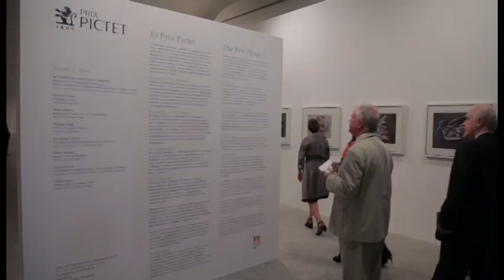Fotografía: Prix Pictet "Crecimiento" en el Real Jardín Botánico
Desde el 6 de octubre al 31 de diciembre,en el  Pabellón Villanueva del Real Jardín Botánico (CSIC),  el Prix Pictet presentará "Crecimiento", una selección de las fotografías finalistas en la 3ª edición del certamen más importante a nivel internacional dedicado a Fotografía y Sostenibilidad.
Esta tercera edición del premio Pictet, bajo el tema "Crecimiento" (Growth), contó con doce finalistas. Entre ellos, el fotógrafo norteamericano Mitch Epstein, que obtuvo el Prix Pictet por su serie de fotografías American Power, que documenta los devastadores efectos producidos por la búsqueda de energía, en el entorno y los habitantes de su país. Por su parte, Chris Jordan obtuvo la Prix Pictet Commission, a través de la cual uno de los fotógrafos finalistas es comisionado por los socios de Pictet & Cie., a documentar los trabajos que se realicen en alguna región del mundo, donde el banco apoya proyectos relacionados con la Sostenibilidad. En este caso, se trata de la Tusk Trust, en el norte de Kenia.
Desde que se presentó por primera vez en París, en mayo pasado, la muestra se ha exhibido en varias ciudades de todo el mundo.
El Prix Pictet, instaurado en 2008 por el banco suizo Pictet & Cie, especializado en banca privada, es el primer premio en constituir una plataforma global para la aplicación del arte a un tema de actualidad, como el de la Sostenibilidad a nivel global. Desde que comenzó su andadura, el premio se ha convertido en uno de los más importantes certámenes en su especialidad, alcanzando una audiencia global de cerca de 400 millones de personas, gracias a su repercusión en los medios de comunicación, la edición de libros y a las exposiciones itinerantes.
Este video contiene imágenes de la inaguración de la exposición, con entrevistas a Phillipe de Bertherat, socio de Pictet, y Gonzalo Nieto, director del Real Jardín Botánico.